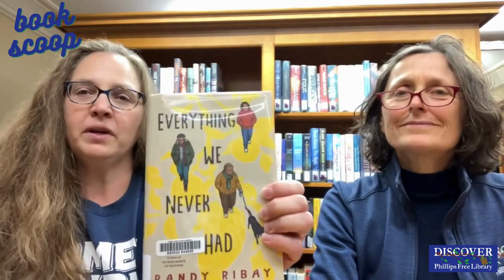Book Scoop Ep 35 2024 09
Martsje and Sarah talk about a few upcoming events and discuss an adult and young adult fiction book they just read.